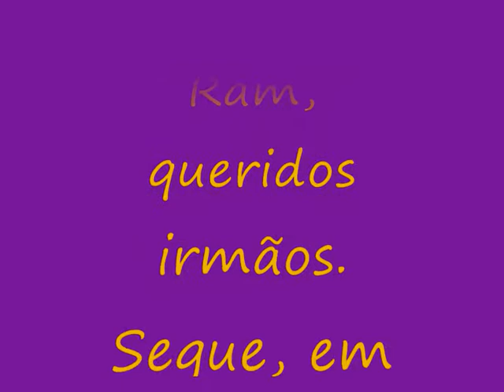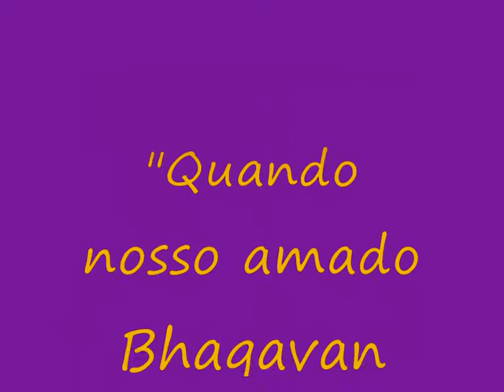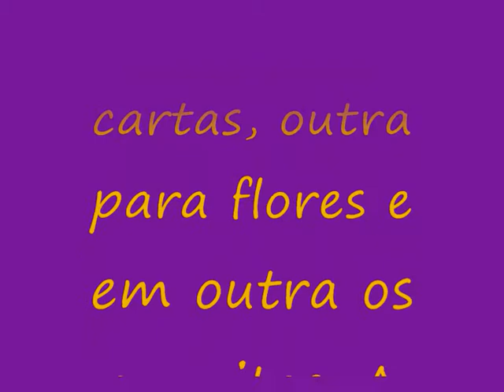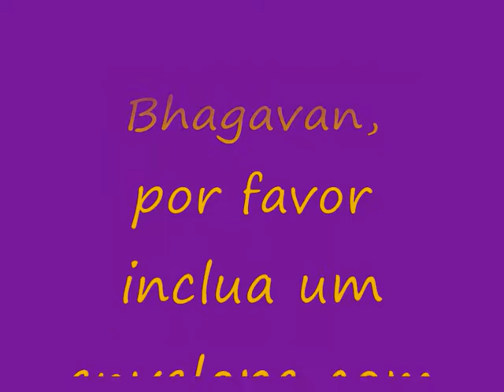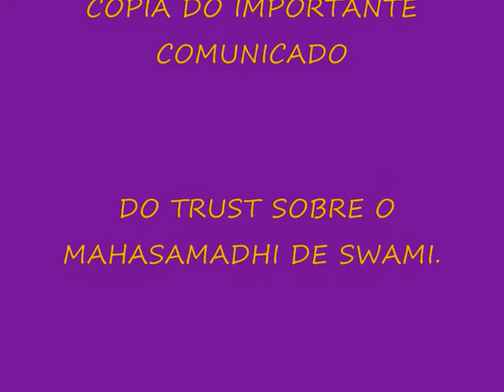CONS DIF 60 11 Importante Mensagem sobre oMahasamadhi de Swami